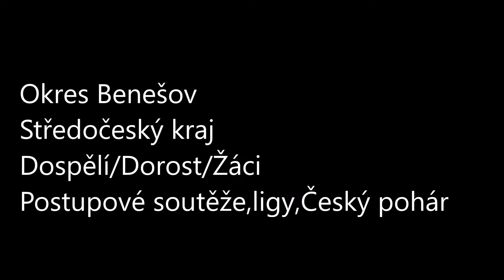SDH Střezimíř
Krátké představení naší činnosti ve sboru SDH Střezimíř
Středočeský kraj
Okres Benešov
Okrsek Miličín
Zúčastňujeme se postupových soutěží,Českého poháru a Brdské ligy
Máme mladší žáky,starší žáky,dorostence, dorostenky,muže a ženy
(Videa jsou použity z roku 2018/2019)